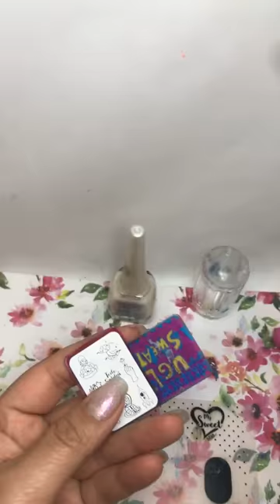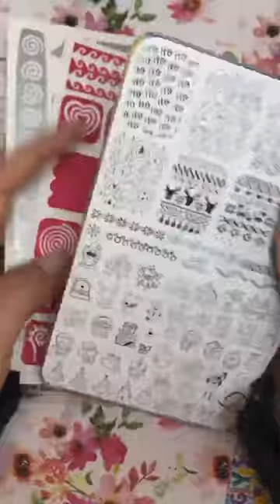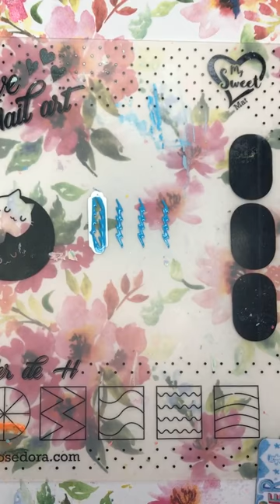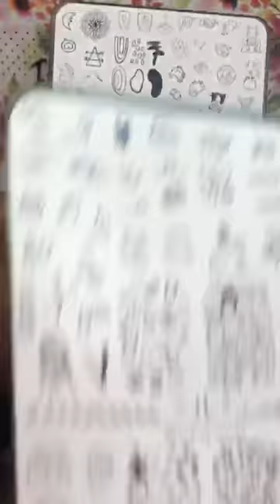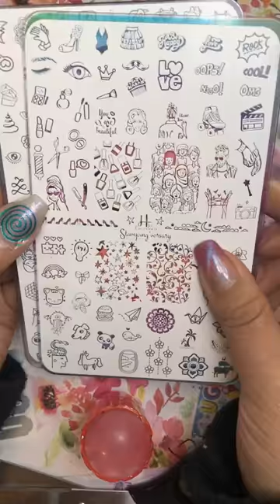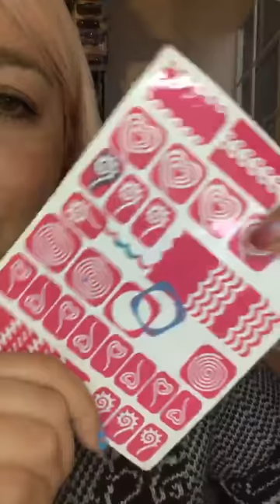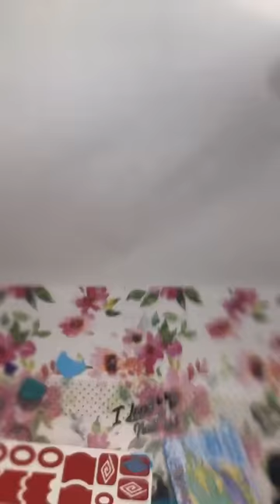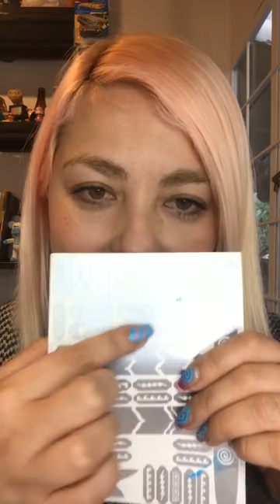Cómo usar las plantillas o guías adhesivas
★En esta clase vimos varias maneras de usar las plantillas o guías adhesivas! Estás tres vienen en el kit Naily christmas disponible hasta el 16 de dic en hlacosedora.com.co junto con placa de stamping, esmaltes y mas, que puedes elegir en este kit !!
Cuéntame cuál fue la manera que te pareció más práctica para usar las plantillas ? .